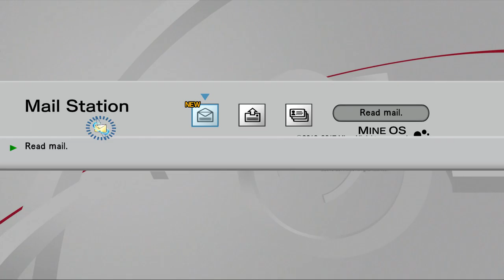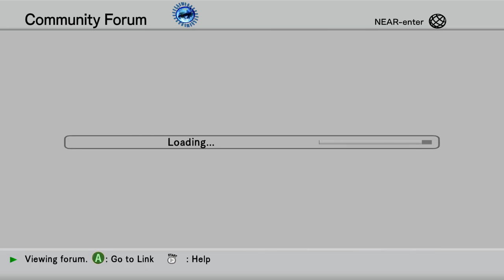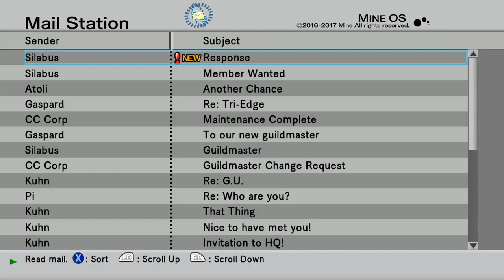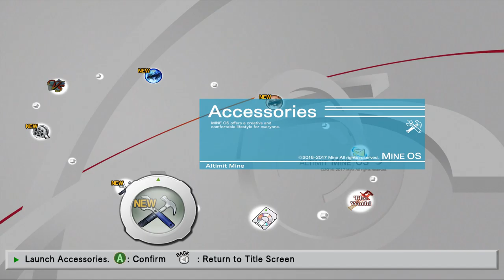The Truth Behind LonewolfLegendOfficial's .Hack GU Last Recode on PC